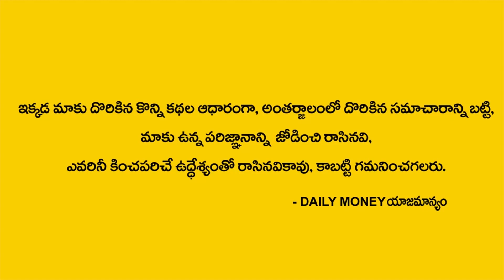వ్యాపారులు ఈ ఒక్క తంత్ర పాటించండి కోటీశ్వరులు అవుతారు | Anantha Business Mantra